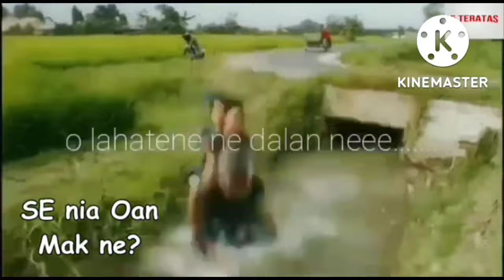o la hatene ne dalan ne komik timor leste